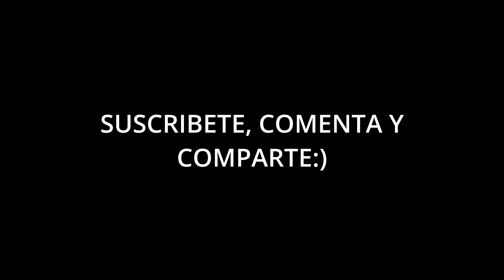BTS HARA COLABORACION CON ARIANA Y CANCIONES EN ESPAÑOL